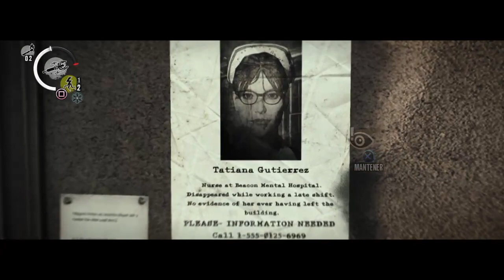Esta quedando la zorra